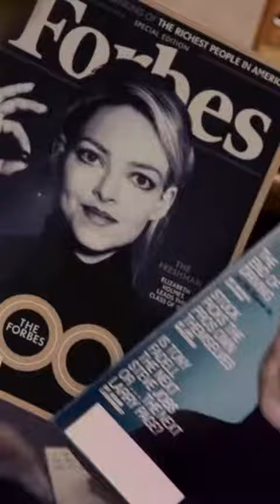The Dropout: Tái hiện vụ lừa đỉnh cao | Phim Zì Hay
Có khi nào “Anna Việt Nam” coi phim này rồi học theo hong chòi?

☞ Bản quyền thuộc về Phim Zì Hay.